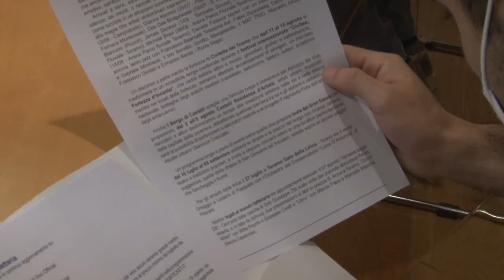Abruzzo dal vivo: 300 artisti nei Comuni del Cratere sismico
23 Comuni del cratere sismico del centro-Italia ospiteranno il festival Abruzzodalvivo, durante il quale si potrà assistere a tanti spettacoli suggestivi tra le bellezze del patrimonio naturale abruzzese.